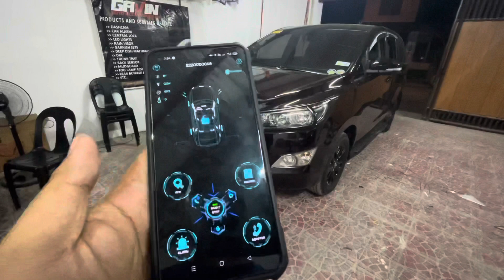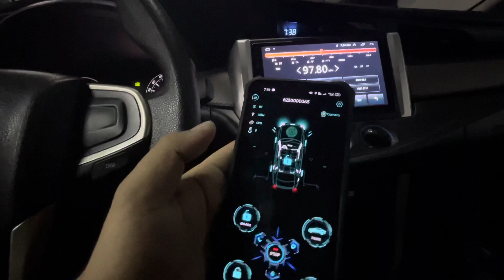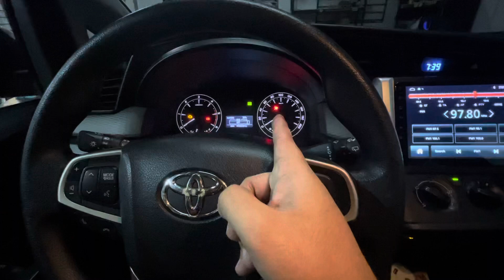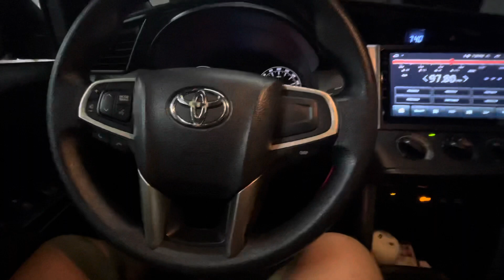SO YOU WANT TO START YOUR CAR VIA MOBILE PHONE? (TOYOTA INNOVA)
CAR AUTOMATION 🚘📱⌚️🚨

DETAILS AND PRICES OF OUR OFFERS ARE POSTED BELOW.

PACKAGE 1
➡️ Push start installation/convertion with remote engine start and off (PKE SMART ALARM SYSTEM VERSION 1)

Regular price: Php 8,000
Promo price: php 6,000

Features:
✔️Trunk release (optional/sedan only)
✔️2 keyfobs/remotes
✔️Silent mode

☑️CLEAN C.R
☑️FREE COFFEE

❌NO UPGRADES AVAILABLE

Note: NOT POSSIBLE SA MGA CARS NA NAKA PUSH START NA RELEASED FROM CASA. MGA  DI SUSI LANG NA KOTSE ANG PWEDE.

Other charges:
☝Additional fee for the trunk release (for Sedan/optional only)
☝Additional fee if your doesn’t have a lock/unlock switch control button.

PACKAGE 2
➡️ Push start installation with remote engine start and smart phone mobile app control (PKE SMART ALARM VERSION 2)

Regular price: Php 15,000
PROMO PRICE: Php 10,000

Mobile application control: Php 2,500

Features:
✔️Push start button
✔️Mobile application control (IOS/ANDROID)
✔️Remote engine start and off
✔️2 keyfobs/remotes
✔️Anti-theft function
✔️Smart Anti Hijacking system
✔️Smart Alarm system
✔️Ignition delay (for diesel cars)
✔️Car finder
✔️Silent mode

➡️UPGRADES:
✔️MOBILE APPLICATION (AVAILABLE)
✔️Watch smart key (SOON)
✔️LCD keyfob (SOON)
✔️Auto window Rolling up (SOON)

☑️CLEAN C.R
☑️FREE COFFEE

Other charges:
☝Additional fee for the mobile application control (optional)

New Location (STARTING OCTOBER 2, 2021)
➡️Visit us at 30 Aurora drive st, vergonville subd, pulang lupa Dos, laspiñas.

We can also ship your orders
✔️Same day delivery via LALAMOVE
✔️Cash on delivery via LBC (COD)
✔️Cash on pick up via LBC (COP)

SHIPPING FEE: BUYERS EXPENSE